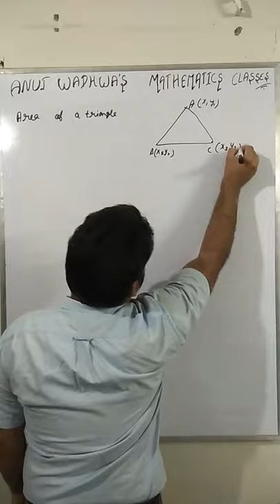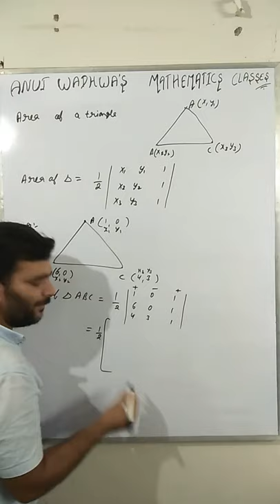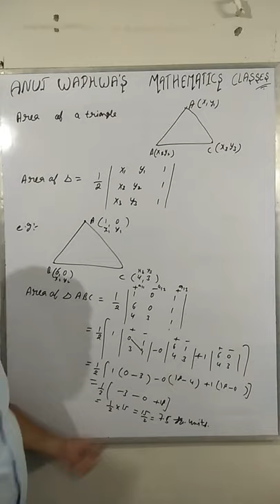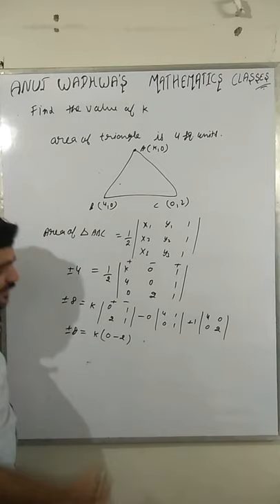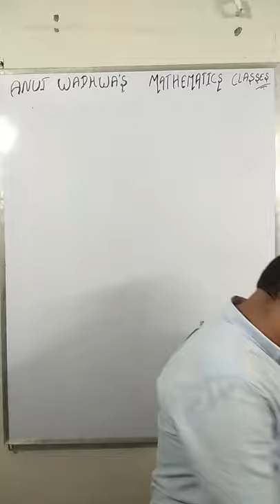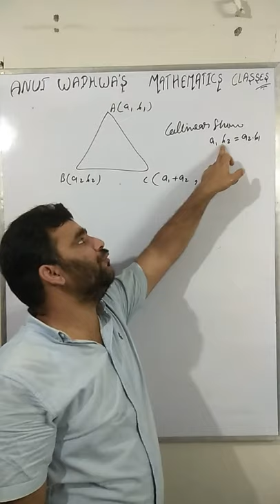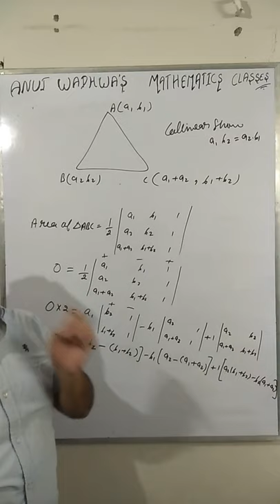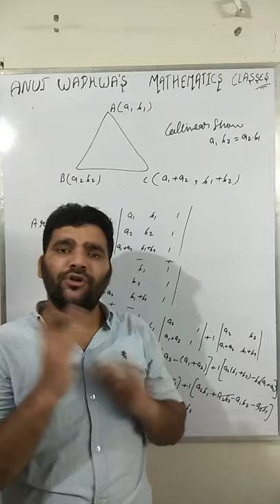Third lecture on Determinants for +2 maths by Anuj wadhwa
Future Institue of commerce